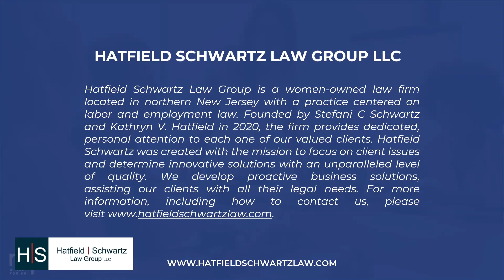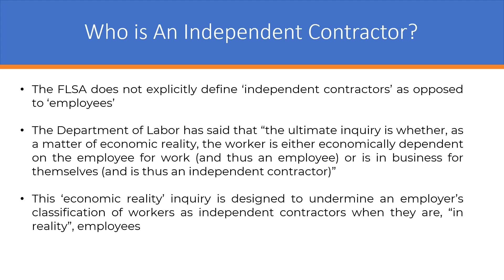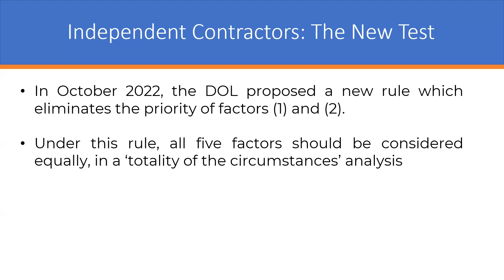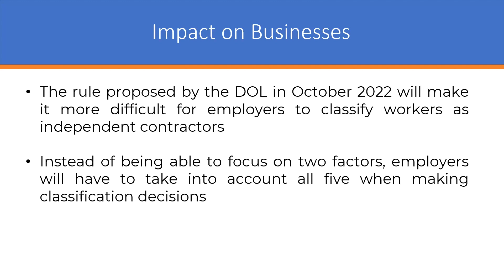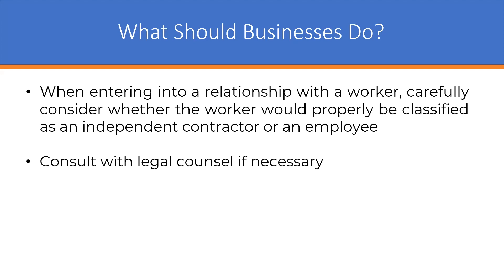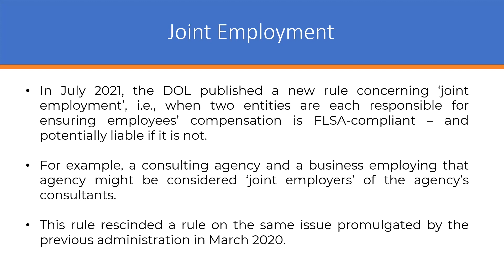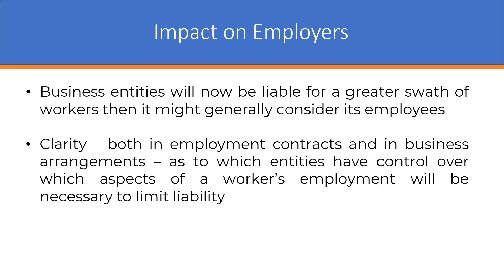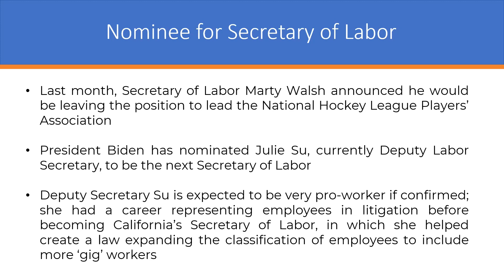DOL Updates: What to Know in 2023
The Department of Labor has made regulatory changes every employer needs to comply with. Join employment lawyer Kathy Hatfield, founder of Hatfield Schwartz Law Group, to learn what all employers need to know to maintain compliance in 2023.

Register for the webinar to:
- Outline the changes to new joint employer rule
- Determine if any of your current employer or vendor relationships might now have increased liability
- Learn about how the changes at the DOL are impacted by state employment laws and regulations
- Get legal advice on complying with the DOL’s new 6-factor contractor test